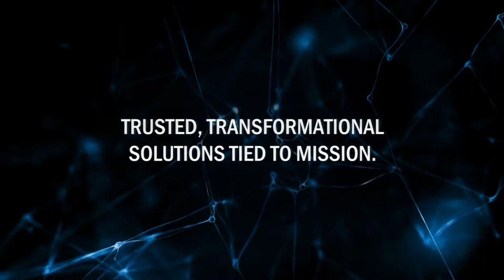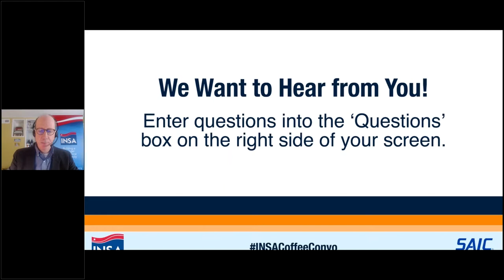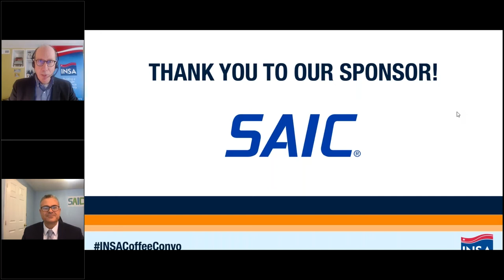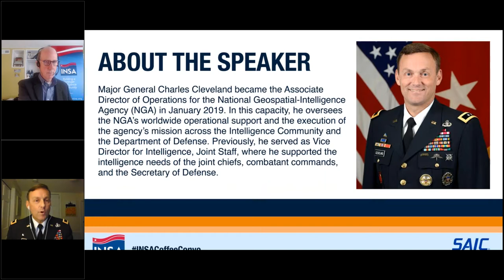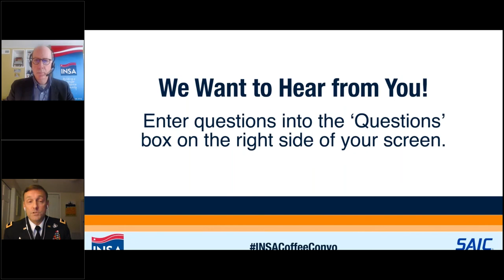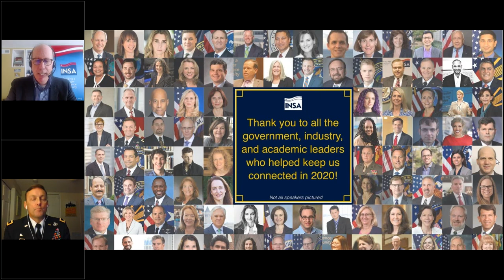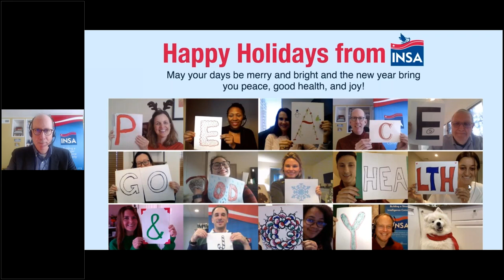Coffee and Conversation with MG Charles Cleveland